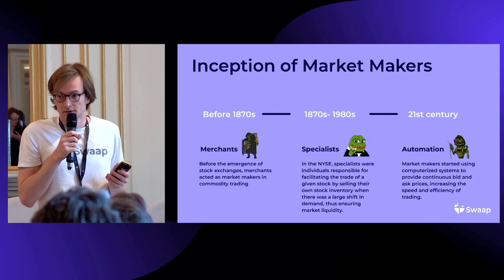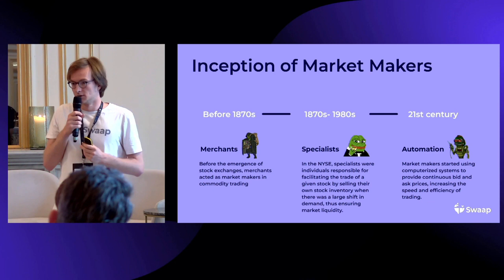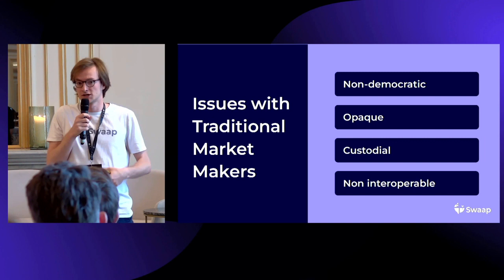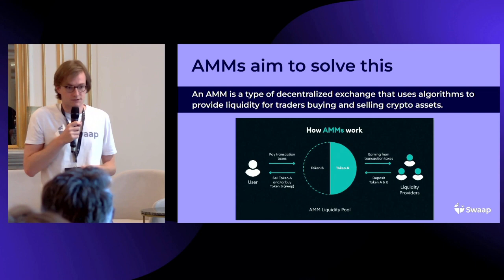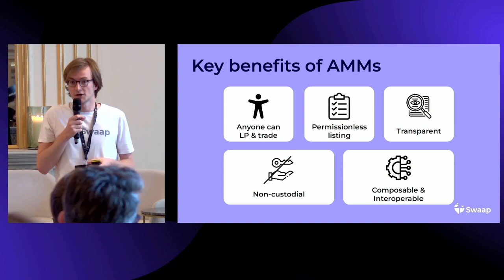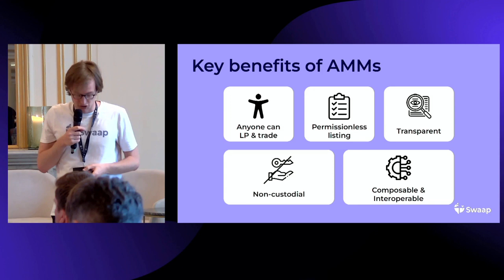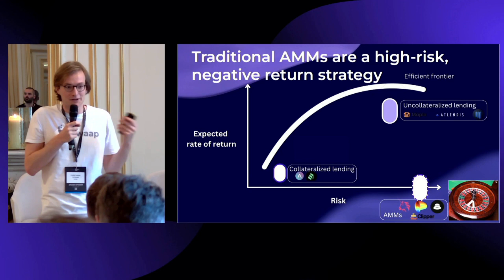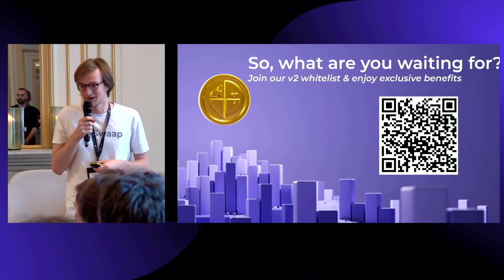Cyrille Pastour - Harmonizing the Market: The Essential Role of Market Making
🎙Cyrille Pastour (Co-founder & Co-CEO at Swaap Finance)
🗓June 2023
📍Brussels Blockchain Week